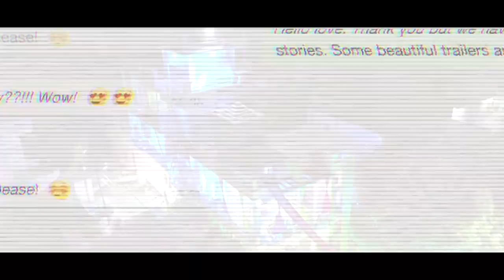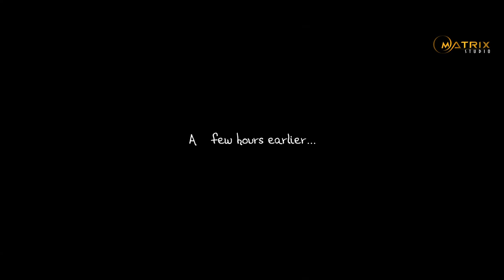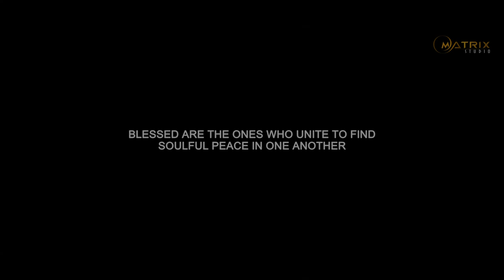AJAY & DHARNI || WEDDING STORY 2021 || MATRIX STUDIO WEDDING CINEMA II ALIGARH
OFFICE
WEDDING CINEMA
A Division of MATRIX STUDIO
A 206, IInd Floor Life Style Market
Amir Nisha, Civile Lines, Aligarh - 202002

WORKSHOP
MATRIX STUDO
WEDDING CINEMA
First Floor Champion Market
Anoopshahar Road, Civile Lines, Aligarh  - 202002